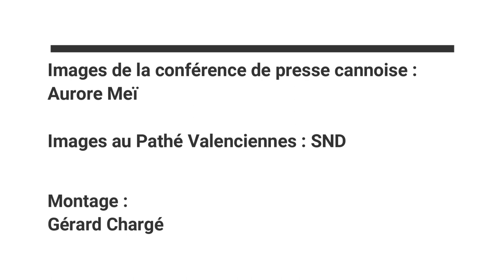L'ABBE PIERRE, UNE VIE DE COMBATS : Conf. Presse Cannes et Pathé Valenciennes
RETROSPECTIVE
Pour les 35 de Ciné Zooms, tout au long de cette année 2024, nous allons passer en revue les entretiens que nous avons réalisés et les événements auxquels nous avons assistés et que nous avons couverts.
Voici un des films que nous avons adoré au dernier Festival de Cannes : L'ABBE PIERRE, UNE VIE DE COMBATS.
Sortie en salle : le 8 novembre 2023.
Voir notre avis et nos photos à Cannes sur notre
Images réalisées à la conférence de presse : Cannes 2023, et par retransmission satellite lors de l'avant-première au Pathé Valenciennes, le 15 octobre 2023.
Propos recueillis de Frédéric Tellier, Benjamin Lavernhe, Emmanuelle Bercot et de Laurent de la Communauté d'Emaüs.

Il est question :
- du point de départ, et du travail fait à partir des archives et des témoignages de personnes ayant connues l'Abbé Pierre, par Frédéric Tellier.
- de la découverte du personnage et de comment l'incarner, par Benjamin Lavernhe.
- du travail d'Emmanuelle Bercot.
- de l'avis de Laurent de la Communauté d'Emaüs.
- du changement pour chacun, que de faire un tel film.

Propos diffusés le 8 novembre 2023 dans l'émission "Les ZOOMS... Ciné" sur radiosoleilprovencal.com
Images : Aurore Meï (Stagiaire) et Gérard Chargé.
Montage : Gérard Chargé (Ciné Zooms / A.C.R.)